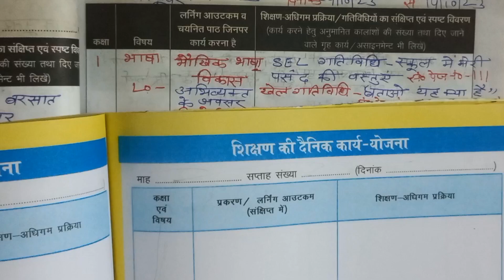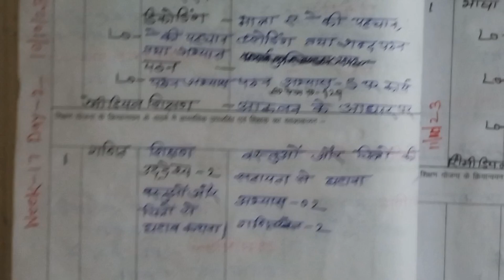कक्षा 1 की सप्ताह 17 की नई शिक्षकडायरी